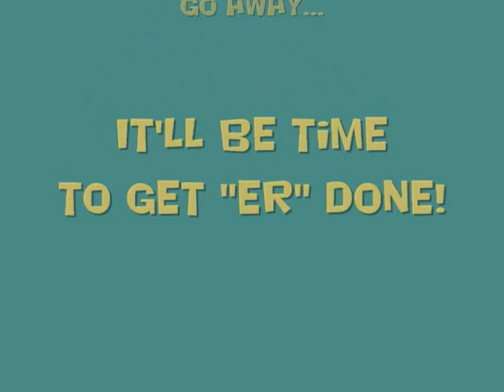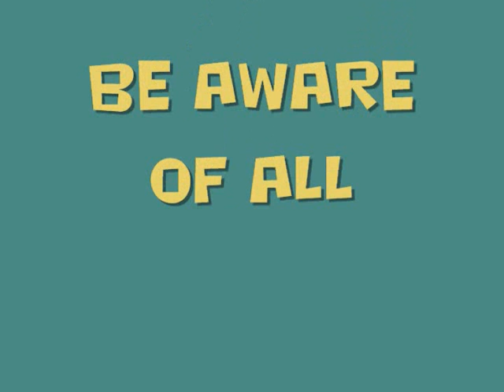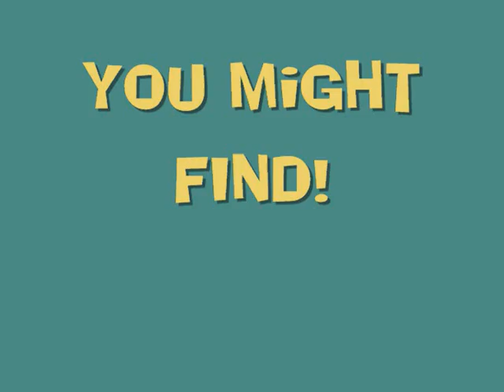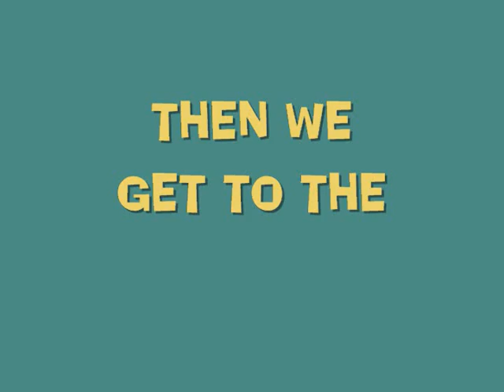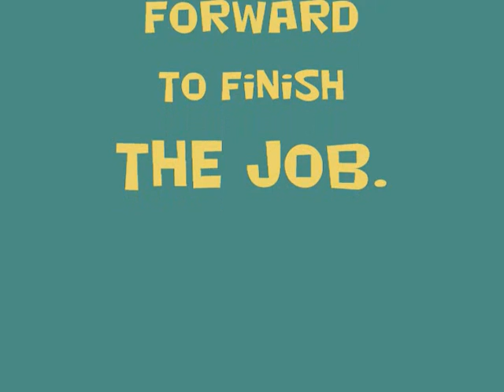How To: Install Disc Brakes On Your Classic Car. Part 3